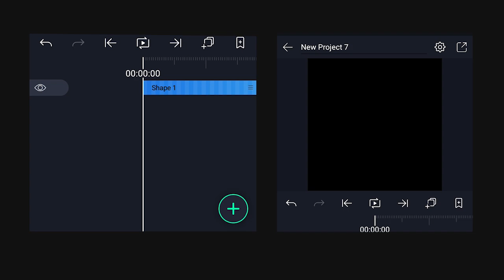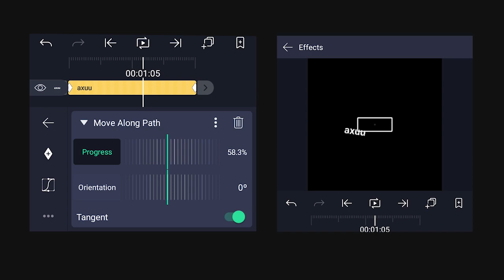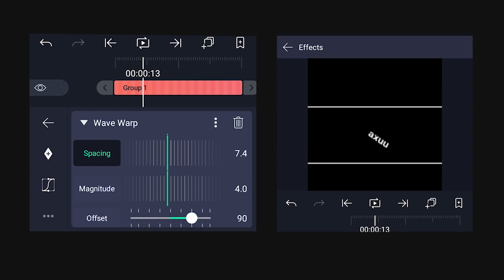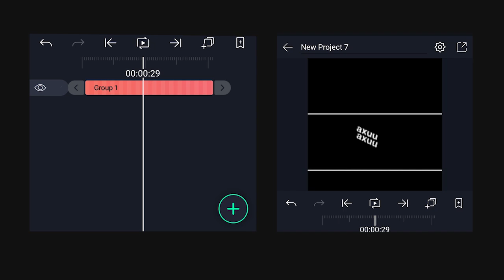Text Along a Path like @ssscout but on Alight Motion - Alight Motion Tutorial